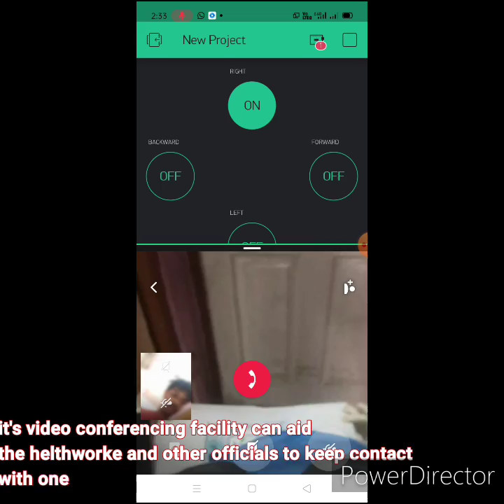MANSI:- A Robot against CORONAVIRUS (COVID-19)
It's our way to support those helping us fight against this pandemic.

As the coronavirus pandemic has spread all over the world, the medical staff and other social and official workers are playing the crucial role as a warrior fighting against the outbreak. But they are most at risk due to absence of adequate personal protection equipment. In such a case it is quite difficult for health workers and other social and official workers to perform their duty at their best.
Physical contact is the only way of spreading of this virus hence by creating social distancing, risk can be reduced.

So it is quite important to make a certain device which can be used to spread awareness as well as can perform some tasks like transportation of goods at places like hospitals and utility shops.

The robot is capable of spreading awareness and provides the people with updated and reliable information regarding the spread of deadliest virus. It can reduce human requirements at public places like hospitals,  malls, railway station, bus stand, government offices and agencies, etc. Also direct human contact can be avoided and thus social distancing can be practiced with ease.

As many anti-social elements are trying to create fake and panic environment, this robot can be used to share important, relevant and reliable information to the public. This robot can be used either to pour sanitizer into the hands of people or to spray it in order to sanitize the place or things.

The robot also comes enabled with a video conferencing facility, which is expected to aid healthcare workers in keeping tabs on patients remotely. The patient will also be able to interact with attendants without coming in contact with them physically.The inbuilt camera of the robot can be very helpful for the law and safety enforcement authorities to keep an eye over the surroundings and those violating the rules can be punished. It can also be used for important announcements in areas where human movement is risky. It can also be used to remind health workers to take care of their health and safety as well.

It is very cost effective as compared to other robots and can perform several tasks at once.
Most importantly it can be modified as per the requirements of the respective working environment.

Students:- Siddahant Jain, Madhur Bihani,
                   Ayush Jain, Akhilesh Patidar
                   Harshwardhan Sen